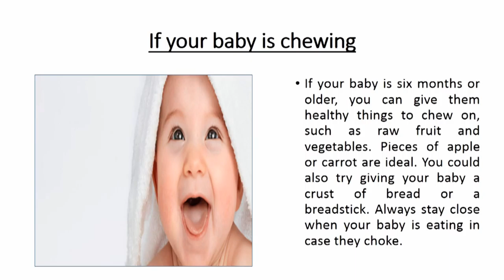Tips for helping your teething baby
Teething rings
Teething rings give your baby something to chew safely. This may ease their discomfort and distract them from any pain.
Some teething rings can be cooled first in the fridge, which may help to soothe your baby's gums. The instructions that come with the ring should tell you how long to chill it for. Never put a teething ring in the freezer, as it could damage your baby's gums if it gets frozen.
For babies over four months old, you can rub sugar-free teething gel on their gums. You can get teething gel from your local pharmacy.
Teething gels often contain a mild local anaesthetic, which helps to numb any pain or discomfort caused by teething. The gels may also contain antiseptic ingredients, which help to prevent infection in any sore or broken skin in your baby's mouth.
If your baby is six months or older, you can give them healthy things to chew on, such as raw fruit and vegetables. Pieces of apple or carrot are ideal. You could also try giving your baby a crust of bread or a breadstick. Always stay close when your baby is eating in case they choke.
If your baby is in pain or has a mild raised temperature (less than 38C), you may want to give them a sugar-free painkilling medicine that is specifically for babies and young children. These contain a small dose of paracetamol or ibuprofen.